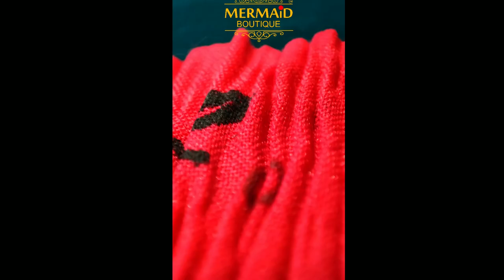Designed & Dyed Dupatta | Simple one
We are the designers and we love to create beautiful and unique Costumes !

If you're looking for creative and unique costunes, be sure to check us out! We have a range of Designs that will interest you.

Visit us -
First Floor, City Centre, Fort Road, Kannur🏩